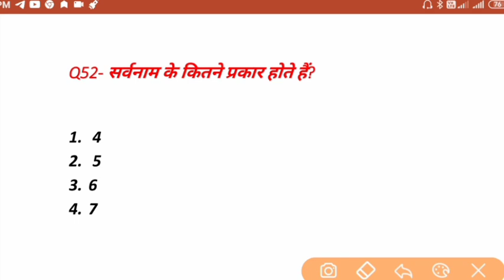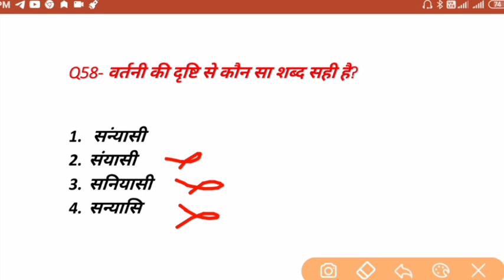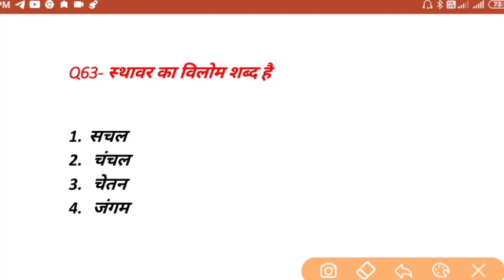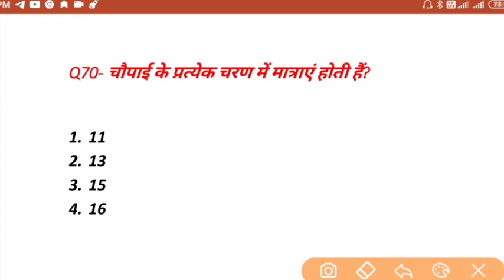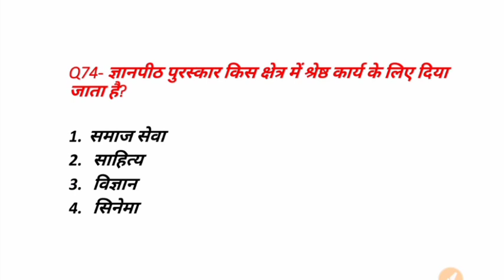DELHI DISTRICT COURT BHARTI 2021 | samanya hindi | most important hindi question | gk gs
प्यारे अभ्यर्थियों इस वीडियो में आपके लिए सामान्य ज्ञान और करंट अफेयर्स के अति महत्वपूर्ण प्रश्नों का संकलन उपलब्ध है। आप लोगों के लिए हिंदी विषय की भी तैयारी इसी चैनल पर कराई जाएगी।
आपके सामान्य ज्ञान और करंट अफेयर के साथ ही हिंदी विषय को मिलाकर हम  इस चैनल पर 50 अंकों की तैयारी  व्यवस्थित तरीके से कराएंगे।
आप लोग इस चैनल के साथ जुड़कर अपने सामान्य ज्ञान,  करंट अफेयर, हिंदी विषय की बहुत ही शानदार तरीके से तैयारी करें।

Teligram channel - AMIT GS CENTER
This is an educational channel.